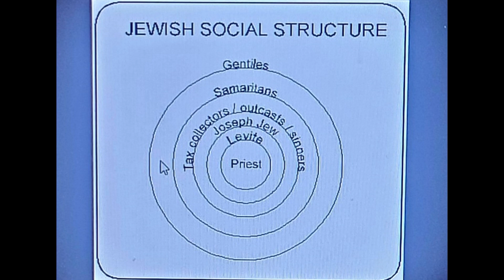Spokane Valley Baptist Church - GOOD SAMARITAN